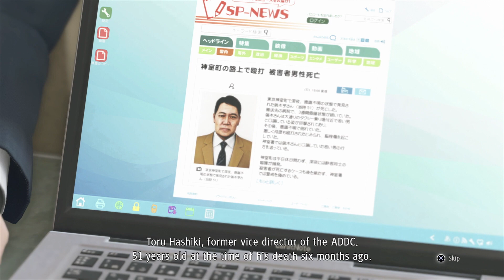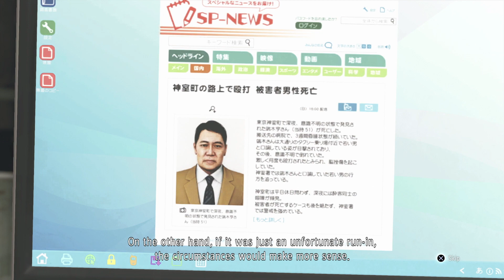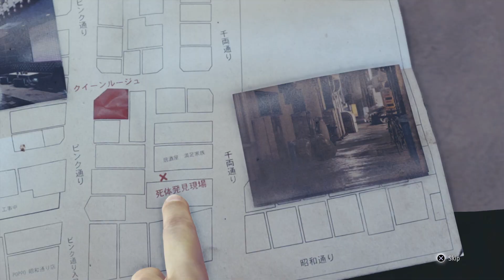Judgment LP 60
MY INFO